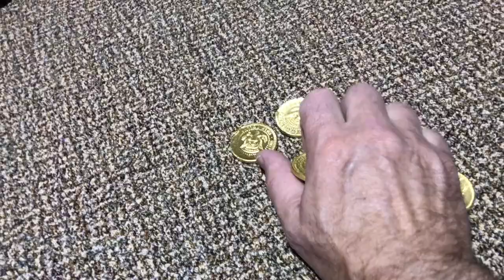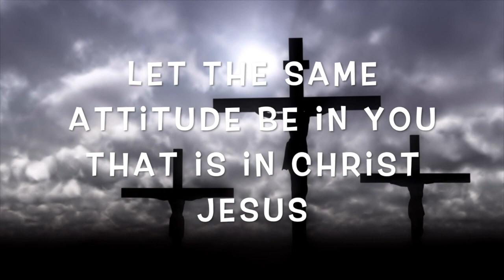Activ8 Kids Church Online - The Attitude of Christ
Jesus told a story in Luke 10:25-37 about a man who was robbed while traveling to Jericho. Many people walked by him and never stopped to help. But finally, one man from Samaria did stop and help. The Samaritan had a helpful attitude. In the same way, Jesus stopped to help us when we were knocked down, helpless and hurting. -- Simon De Clown is featured in this special online kids service as we learn about having an attitude like Jesus.